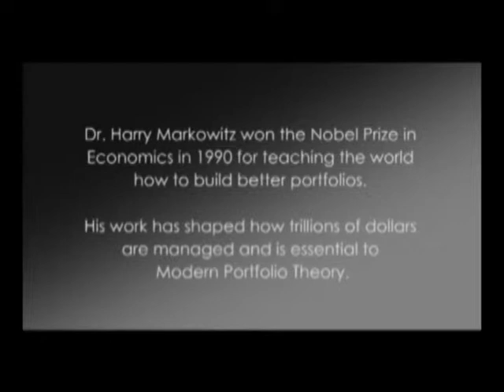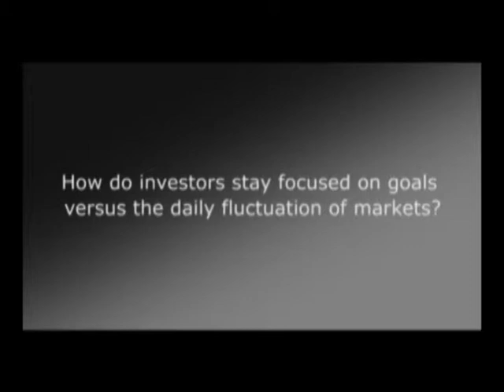Harry Markowitz on Markets